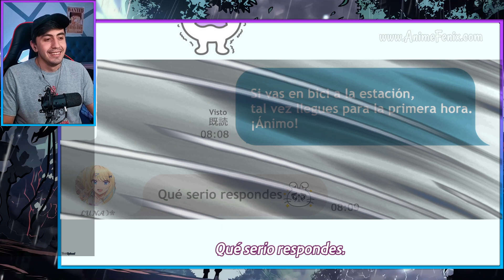😮POR ESTO LO HACIA👉👌 KIIMIZERO 2 REACCION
🔻En esta reaccion conoceremos un poco a nuestros protas, descubriendo bastantes cosas interesantes y para pensar

✦TAGS✦
VIENDO POR PRIMERA VEZ Y PRIMERA REACCION DE Keikenzumi na Kimi to, Keiken Zero na Ore ga, Otsukiai suru Hanashi CAP 1
Our Dating Story: The Experienced You and The Inexperienced Me, Kimizero CAP 1 REACCION
Keikenzumi na Kimi to, Keiken Zero na Ore ga, Otsukiai suru Hanashi CAP 1 MI REACCION

TIEMPOS
00:00 INTRO
00:37 INICIA REACCION
21:2 OPINION Y FINAL